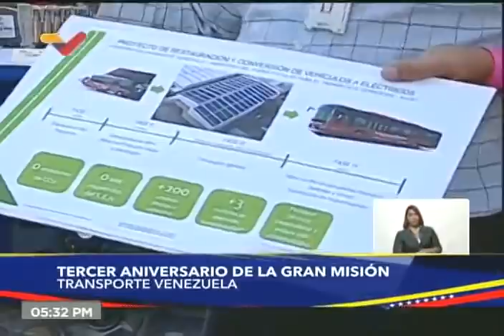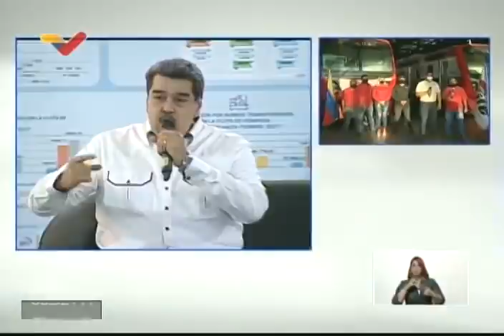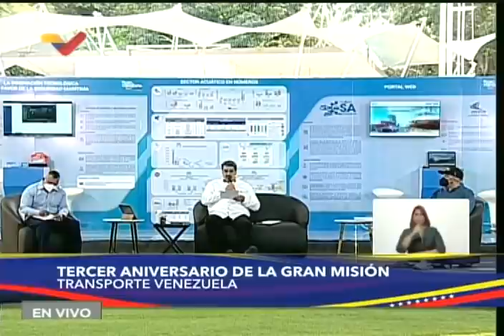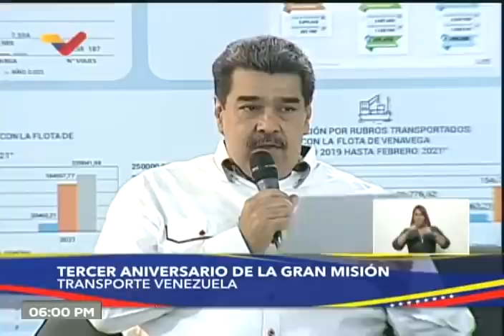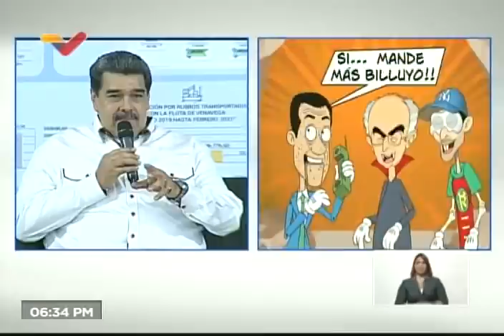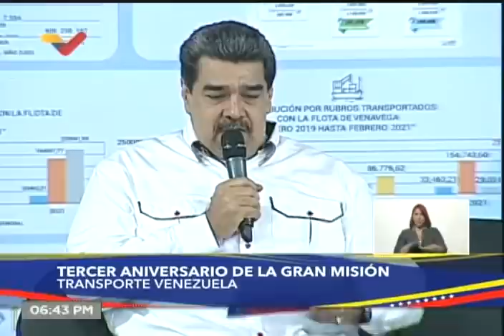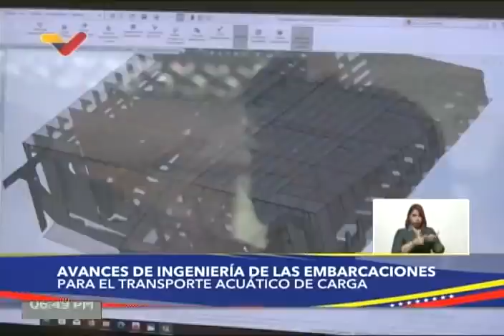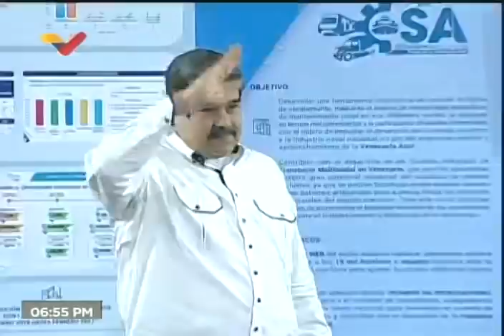Maduro en tercer aniversario de la Gran Misión Transporte Venezuela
Acto y programa realizado este 10 de febrero de 2022 por parte del Presidente de Venezuela, Nicolás Maduro, por los 3 años de la Gran Misión Transporte Venezuela.

USDT o Bitcoin (BEP20): 0xef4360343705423a24119205eeb1de2a10fd23f4

USDT (TRC20): TQJB86JZjF5Kt1C7f322aax4iyD6x65UcV

Petros: PFfDUW3cj1WD7cUPYg9MK2EtgG5nUgVzuc